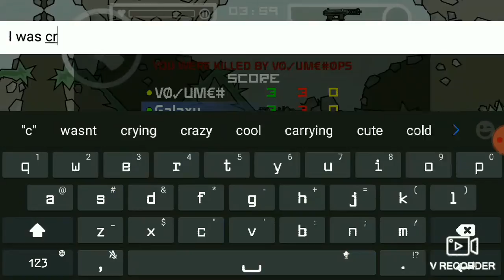Read Pinned Comment | 1v1 ft.Volume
Ey wassup im back with an another videoo
So in video im doin 1v1 with VolumeOps
Sorry i started recording a bit late

So something special will come related to an other game